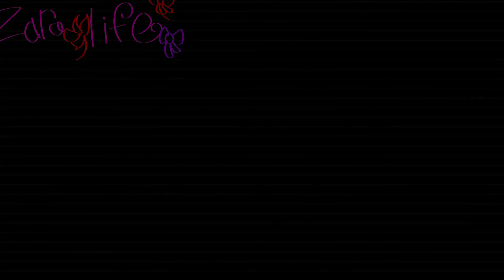Close Up meme (Flash?)[BFB/TPOT SPOILERS](2 challenge?)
this all recent series bfb
apps: alight, flipa, capcut & ibis
fps: 30(60 for alight and capcut)
layer: ONE

Challenge i used in video:
-no fill?(i always use fill in flipaclip)
-One layer(also in flipa)

Fandom/AU : BFB/TPOT
Characters:
-Four
-X
-Announcer(idk how write this sorry)
-Contestans